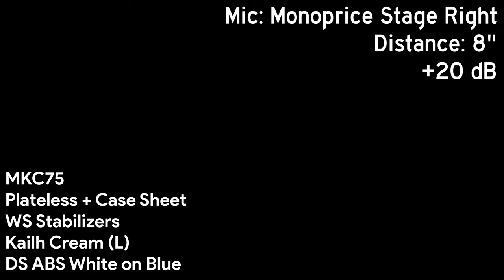MyKeyClub MKC75 Sound Test (prototype) - Plateless + Case Sheet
Plateless with only case foam sheet below PCB.